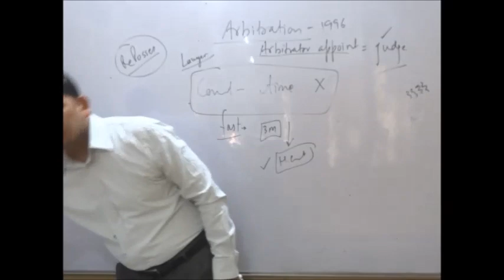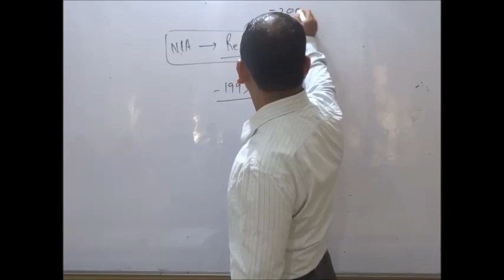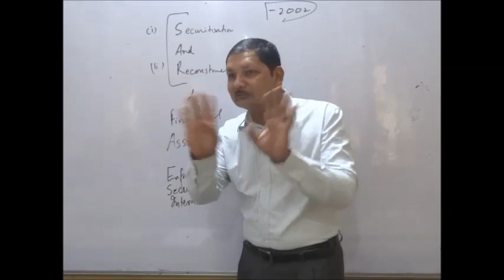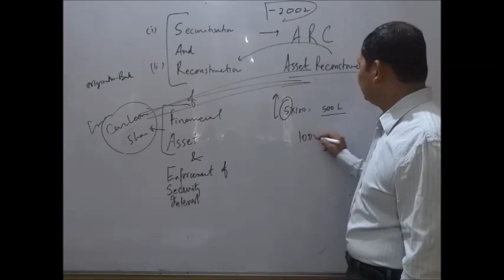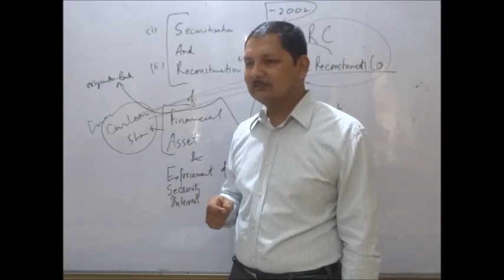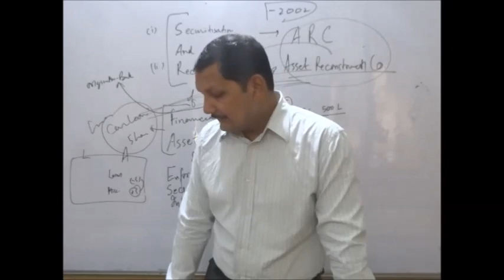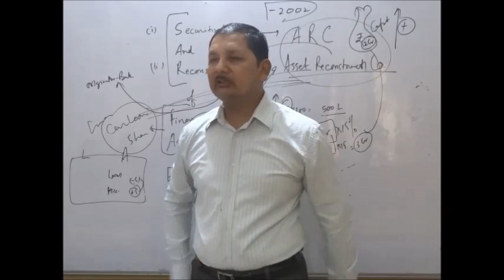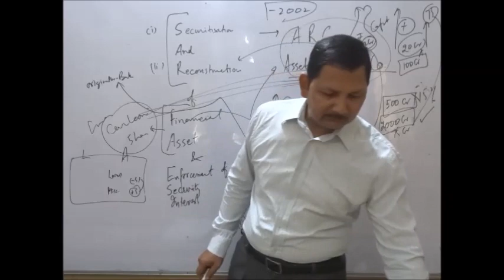caiib jaiib sarfaesi Part 1 very important for by kamal krishna hindi you tube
jaiib sarfaesi Part 1 very important for jaiib paper3 by kamal krishna hindi